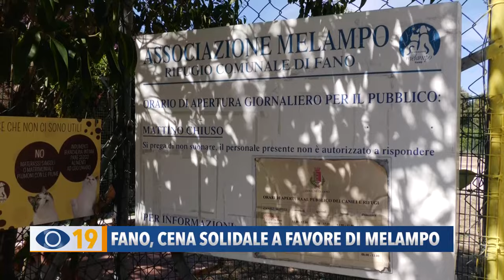Fano: cena solidale a favore dell'associazione 'Melampo'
La cena sociale di Melampo è diventata l’occasione per un duplice gesto di beneficenza: Sabrina Peroni e Andrea Rossini hanno infatti donato le loro creazioni culinarie all’associazione animalista, alla quale è stato destinato il ricavato della serata.